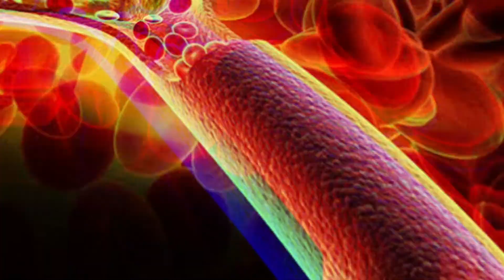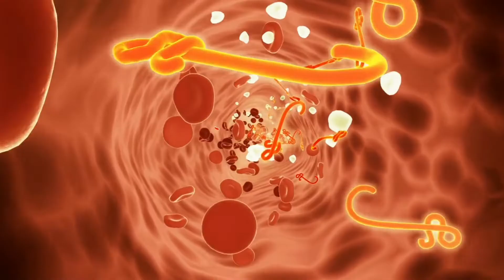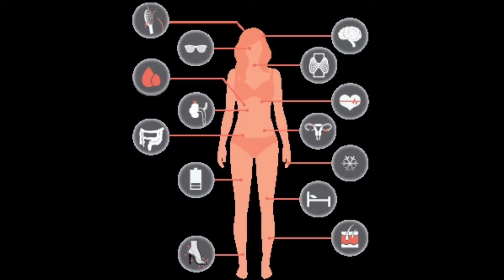Weight lose in 15 days.।। जल्दी वजन कम करने का आसान तरीका ।।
In this video ,i am sharing helpful home remedy for losing weight fast